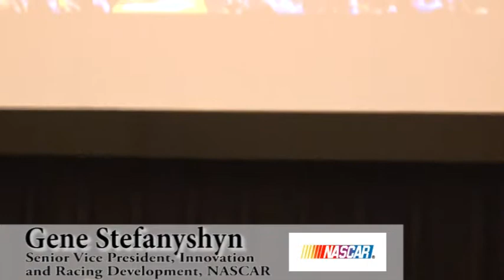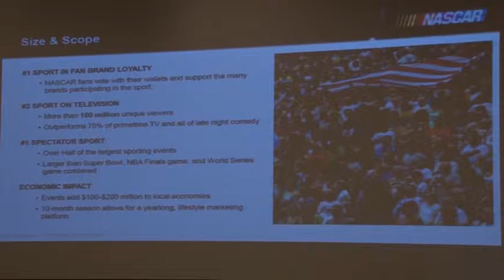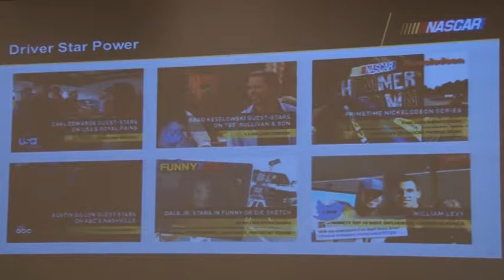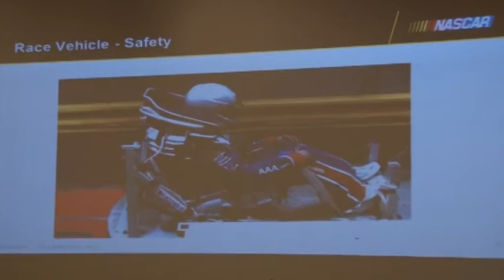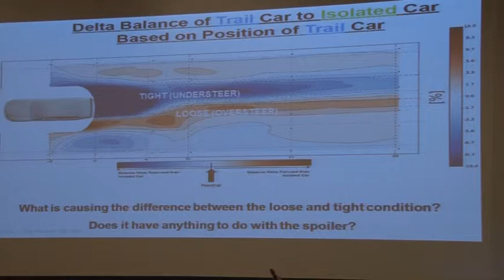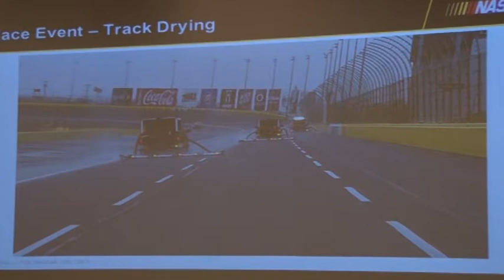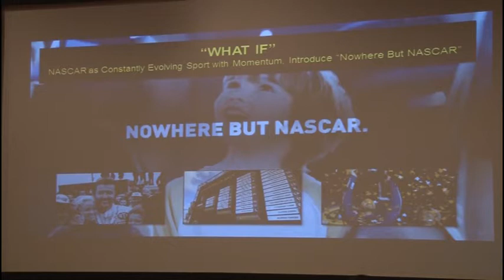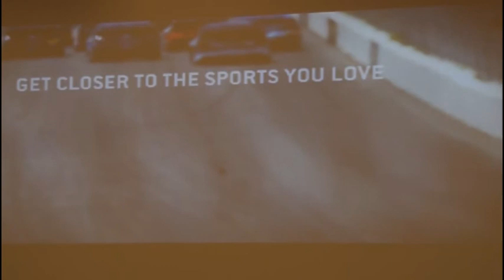Fasten Your Seatbelt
Where the science of racing meets the business of entertainment. Presented by Mr. Gene Stefanyshyn, Senior Vice President, Innovation and Racing Development, NASCAR